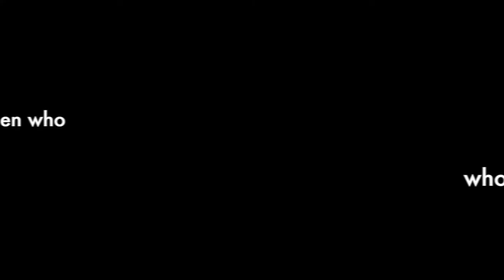Sasha Fisher Talks About Her Startup | Rebecca Minkoff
Female entrepreneur, Sasha Fisher, shares the motivation behind her startup, Spark MicroGrants, which enables communities in East Africa to spearhead social change. Read more on rebeccaminkoff.com